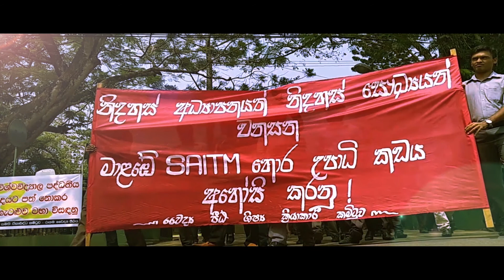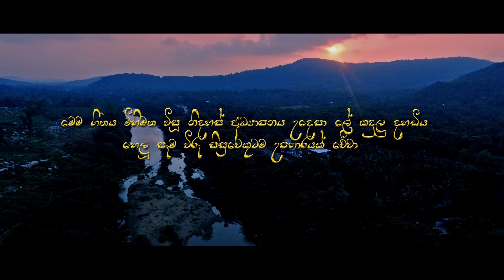Gugura Nilambara-ගුගුරා නිළඹර(අකාලික විරුසිසු ගීතය)- Official Full Video Song(2017)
A video produced by Ragama Medical facullty Students' Union to celebrate student heroes